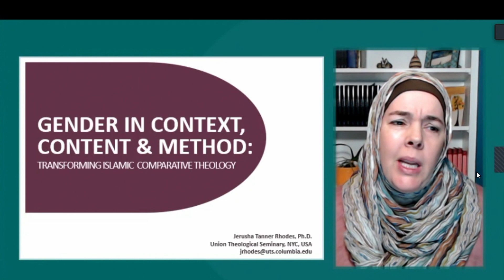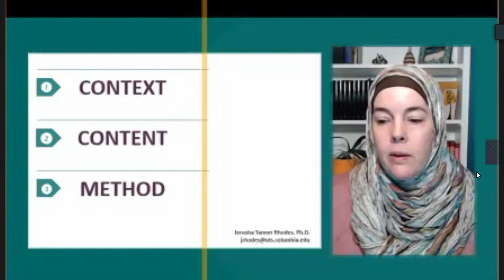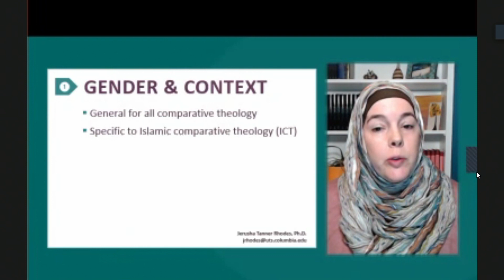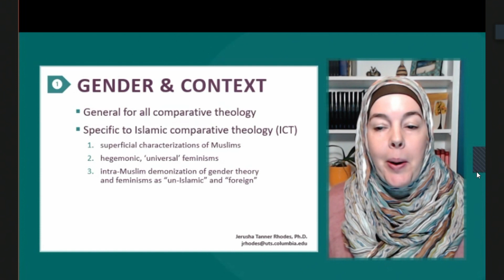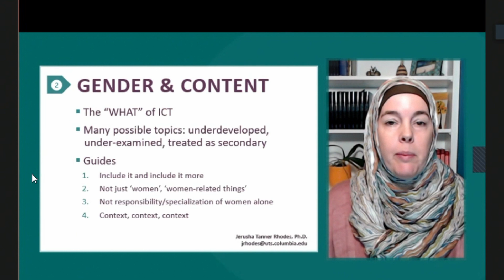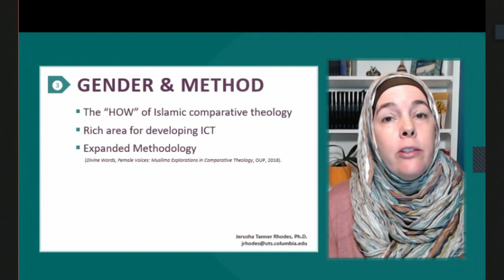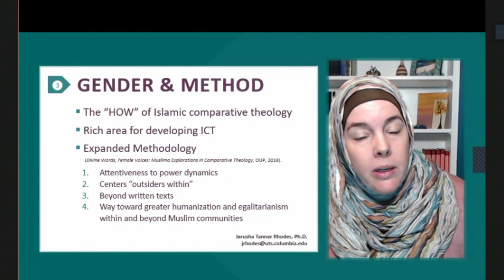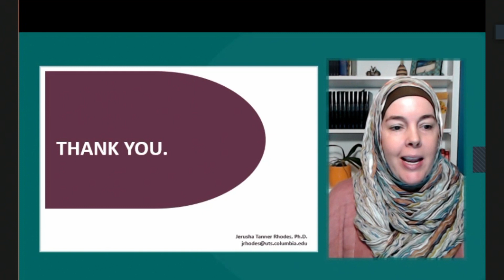Islamic Comparative Theology and Gender Jerusha Tanner Rhodes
Jerusha Tanner Rhodes (Union Theological Seminary, New York) speaks about Islamic Comparative Theology and Gender in the Conference Defining Islamic Comparative Theology.

From 2nd-4th December 2022, the international conference "Defining Islamic Comparative Theology" took place in Paderborn. It was organized jointly by the Paderborn Institute for Islamic Theology (PIIT) and the Center for Comparative Theology and Cultural Studies (ZeKK). The conference aimed to be the first step to programmatically and conceptually explore the possibility of a genuinely Islamic Comparative Theology.

Follow the Centre for Comparative Theology and Cultural Studies